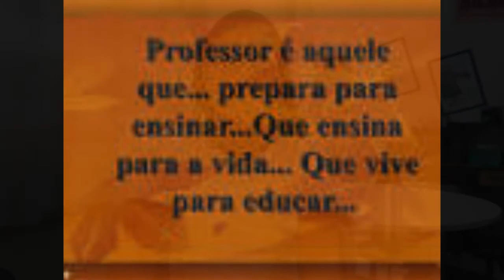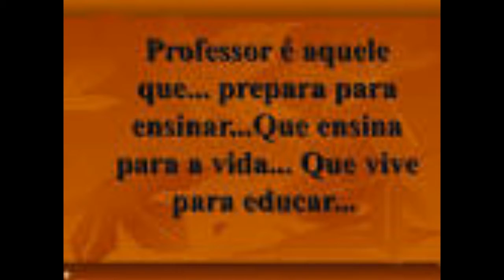Feliz dia dos professores!!!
Homenagem dos alunos á todos os professores da escola E.E Professora Anália de Almeida Bueno.
Diretoria de Ensino de Mogi Mirim/SP
Outubro/2015.